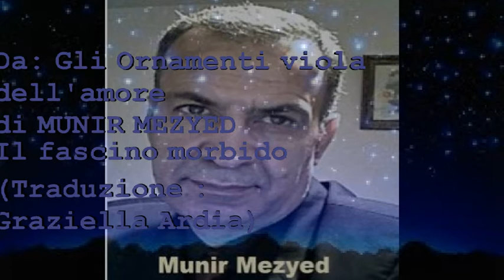MUNIR MEZYED- Il fascino Morbido